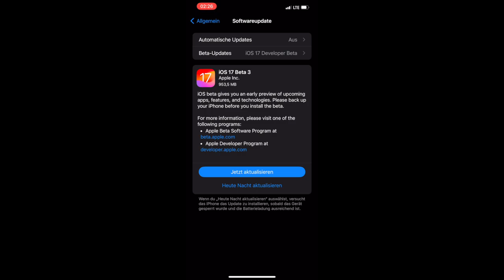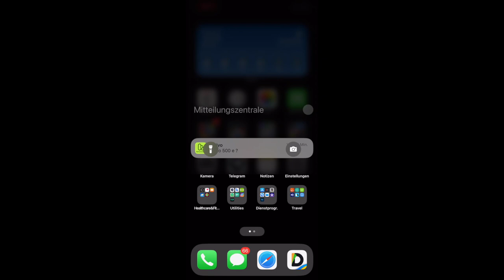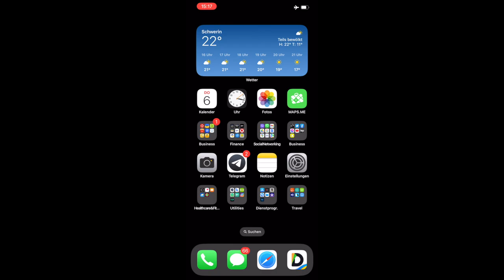IOS 17 BETA 3